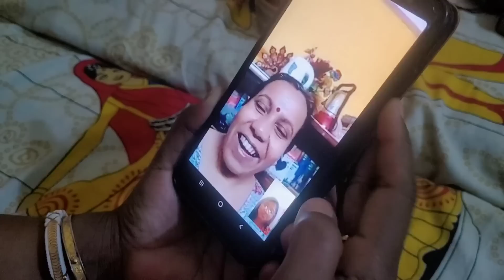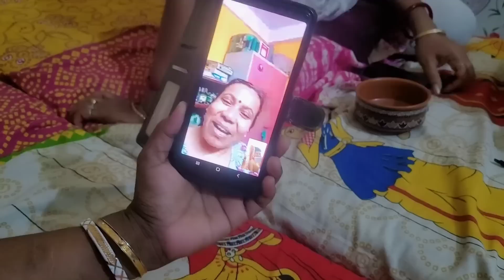ডাক্তার খুশির খবর দেওয়াতে সেই খুশিটা ভাগ করে নিতে অনেকেই ছুটে আসলো🥰